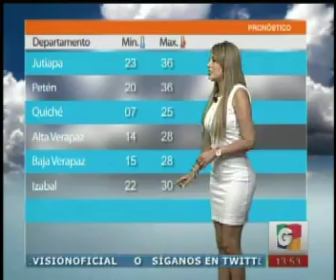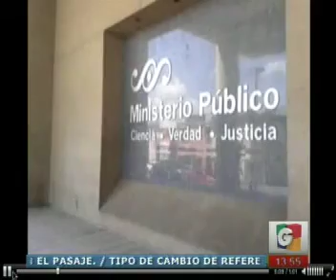Cartelera - El Clima con Marisol Padilla